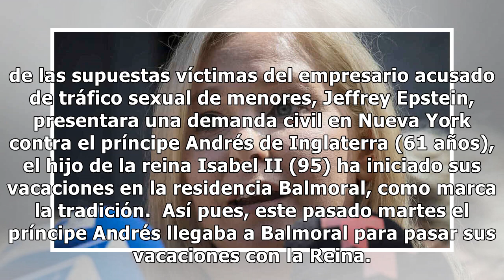Tensión en Balmoral, la residencia de verano de Isabel II: su reencuentro con su hijo, el prínc...